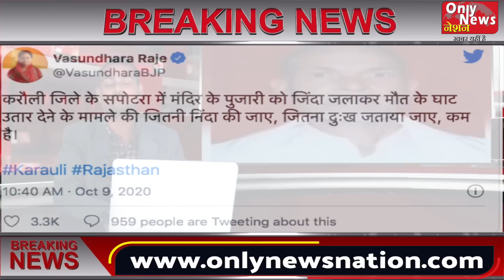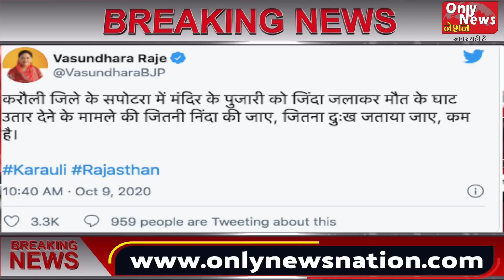Bihar election 2020